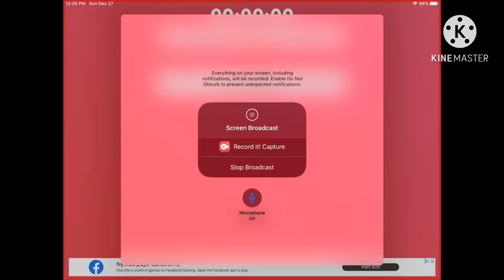December 27, 2020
How to make CoNfUsloN on mega photo and kinemaster in 2 seconds